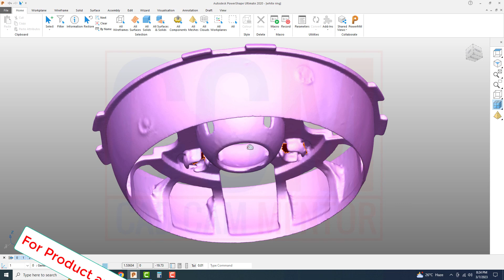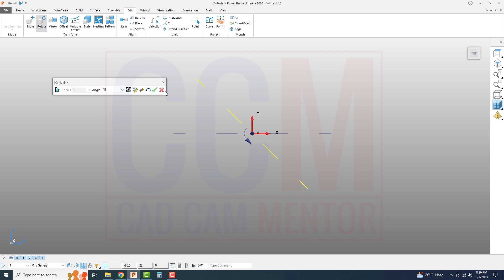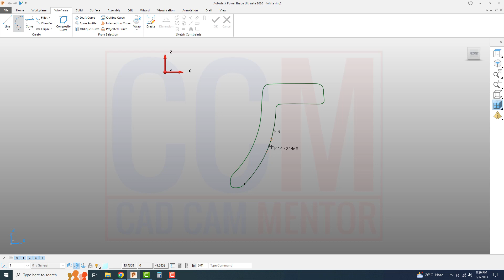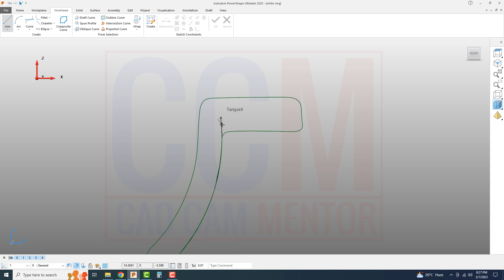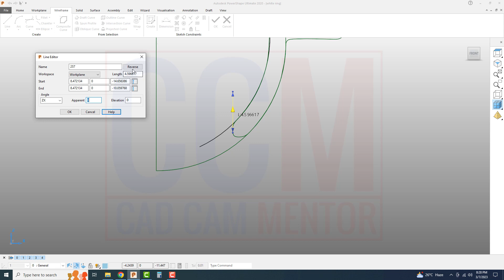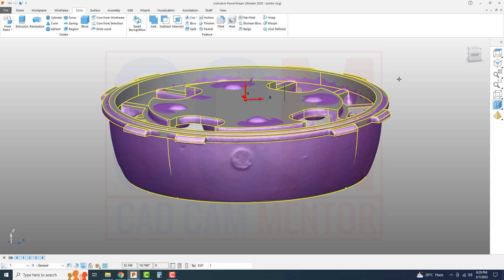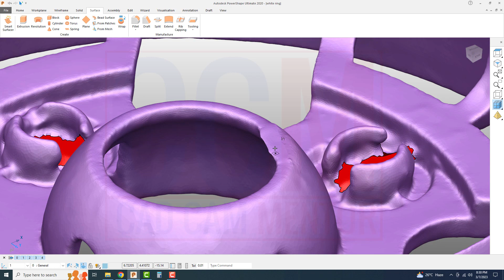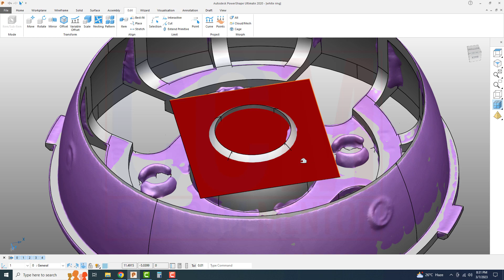Autodesk Powershape reverse engineering tutorial # 06 - Delcam Powershape 2020 Tutorial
In this video tutorial of Autodesk powershape 2020 you will learn about how we can convert the scaned stl file into 3d cad model by using the powershape reverse engineering.
Its a series of powershape tutorial and its a 06 part of the series next video will shown up in tomorrow.
Chapters in this video:
00:00 INTRODUCTION
01:00 DYNAMIC SECTIONING
02:25 SKETCH TRACING
04:47 CREATING SOLID FROM SKETCH
05:35 CUTTING SOLID WITH SURFACE

Note :
Remember one thing autodesk powershape 2020 , autodesk powershape 2023 , autodesk powershape 2021 , autodesk powershape 2022 are all similar software you just have to learn only one software of autodesk powershape ultimate series.